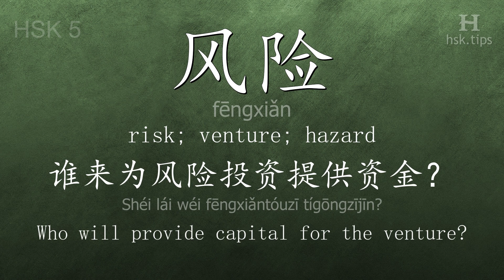Chinese HSK 5 vocabulary 风险 (fēngxiǎn), ex.2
In this video the chinese character is from HSK level 5. And it is "风险", pinyin: "fēngxiǎn", which means "risk; venture; hazard".
Listen to native mandarin speakers saying "风险" and the example: "谁来为风险投资提供资金？", it means "Who will provide capital for the venture?"